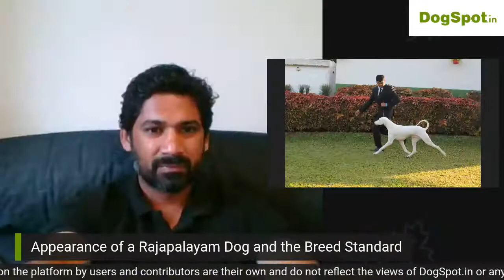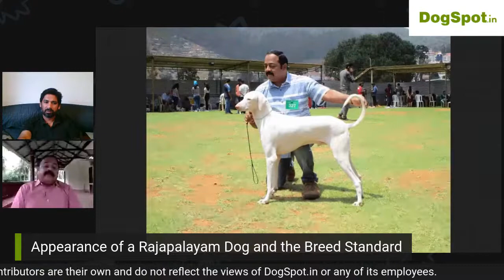All About Rajapalayam Dog Breed: History, Characteristics, Health & Training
All About Rajapalayam Dog Breed

We will discuss the following:
- Origin & History
- Training
- Health
- Grooming

Facebook Live with Dr. V.S. Ravi in conversation with Cherian MJ.
Date & Time: 11th September 2020 at 5:00 pm IST.

About Dr. V.S. Ravi:

Dr. V.S. Ravi has always had dogs in his family since his childhood and cannot remember a moment without one in their house.

He shares his home with 92 different breeds of pigeons, 100 pairs of exotic parrots, 20 breeds of rare pheasants, fowls, falabella ponies, a herd of more than 50 native cattle, and about 45 canine pets.

He is the president of Indian Dog Breed Club of India.

He completed his Bachelor of Science in zoology from the prestigious Madras University. He was awarded a doctorate in aviculture by the World Tamil University, which was also recognized by Mannuthy Veterinary University jointly with the Department of Animal husbandry Government of Kerala and the Pet welfare association of Kerala. The All India Journal Federation honored him with the “Best Achievers Award” in aviculture.

About Cherian MJ:

Cherian MJ is an Investment Banker by profession and a dog groomer by passion. He was the winner of India Grooming Show in 2019. He is also a Cocker Spaniel Enthusiast and a Pet parent.

Here are the topics that discussed:
01:59 - Popular Indian Dog Breeds
05:44 - Breed Clubs and Activities
11:28 - Worldwide Recognition as a breed
15:10 - Appearance of a Rajapalayam Dog and the Breed Standard
24:17 - Temperament
25:30 - Training the Indian Breed dogs
26:59 - Use of Indian Breeds as working Dogs